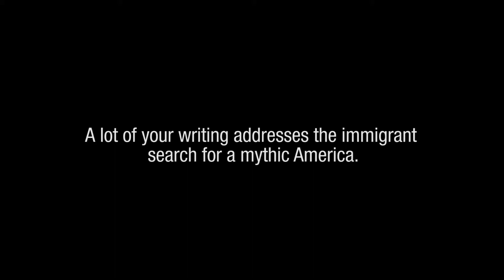A lot of your writing addresses the immigrant search for a mythic America.